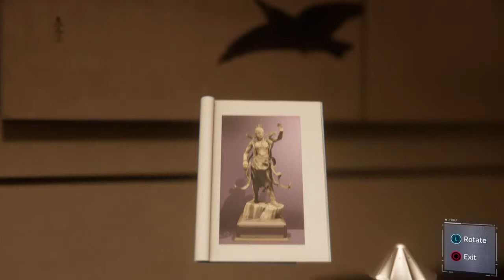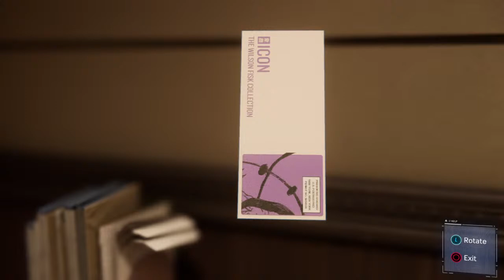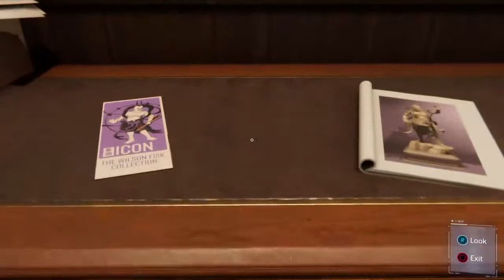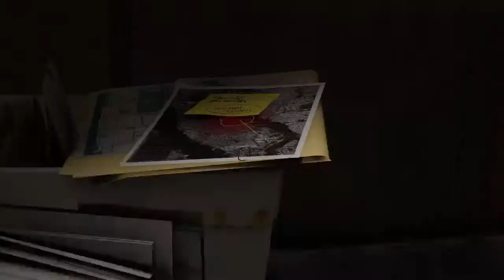Marvel's Spiderman PS4: Part 2